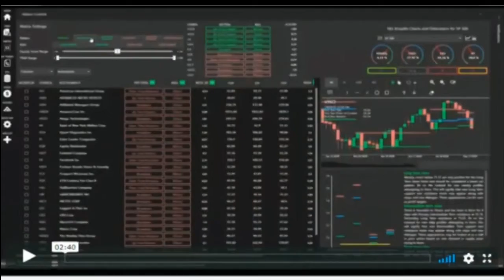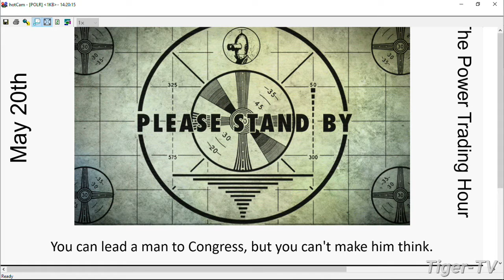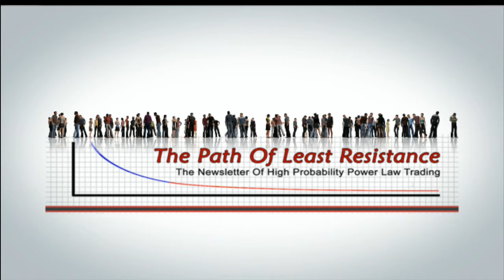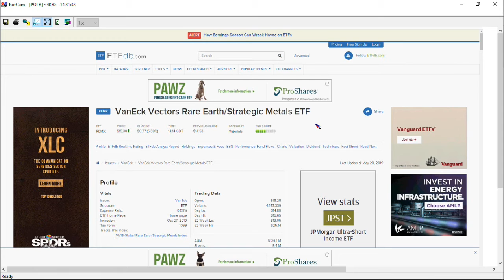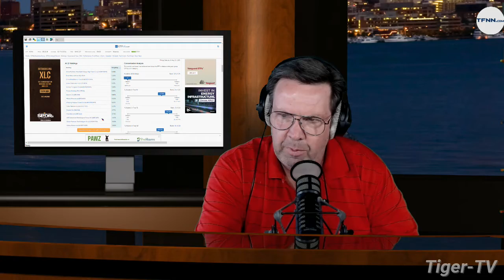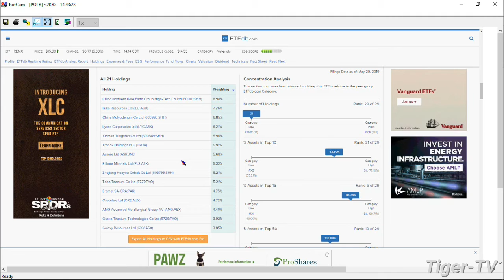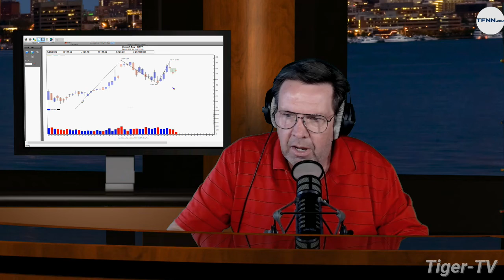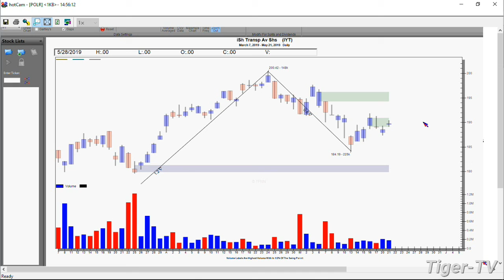May 21st, Power Trading Hour with David White on TFNN - 2019